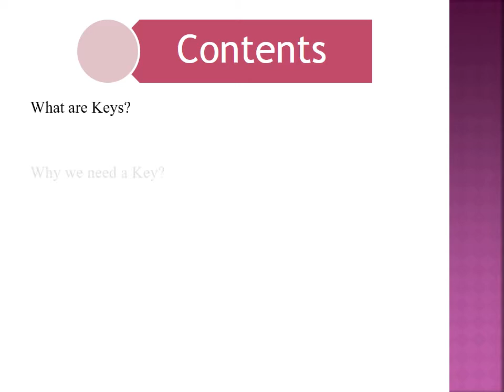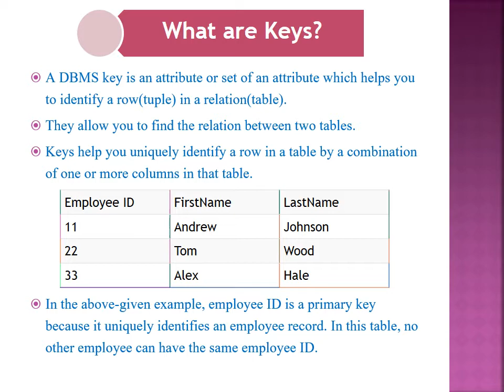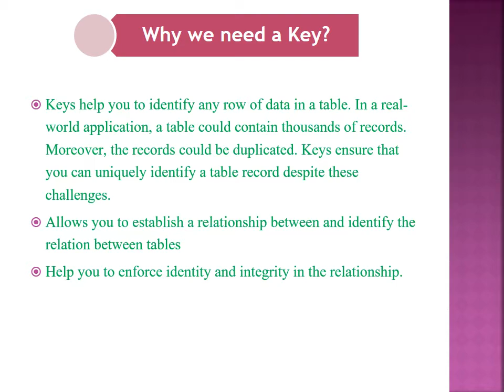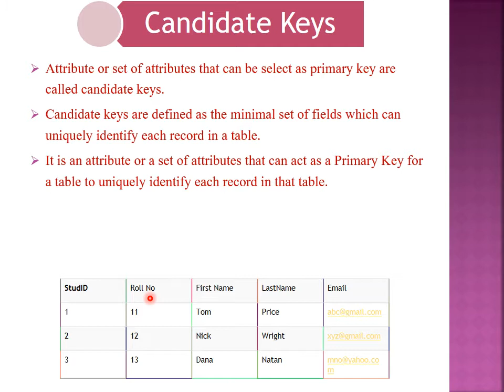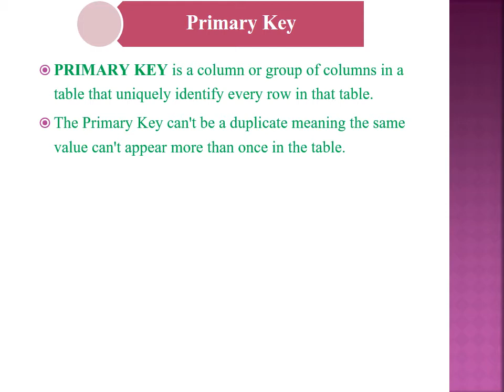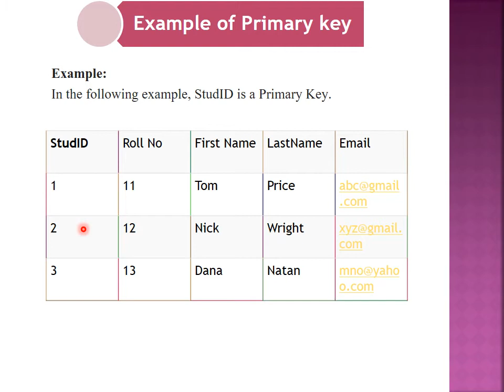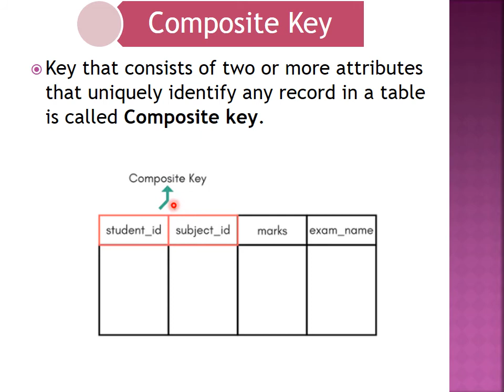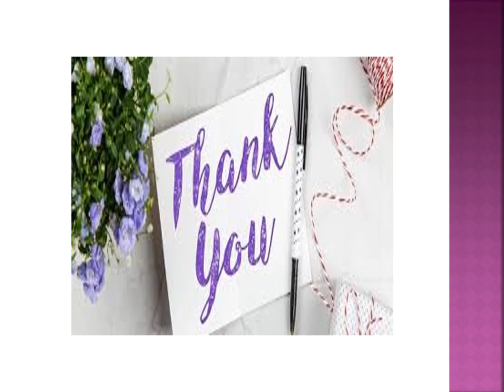Keys of Database lecture 11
Learn about keys of dbms
Supper key
Candidate key
primary key
alternate key
secondary key
foreign key
referential key